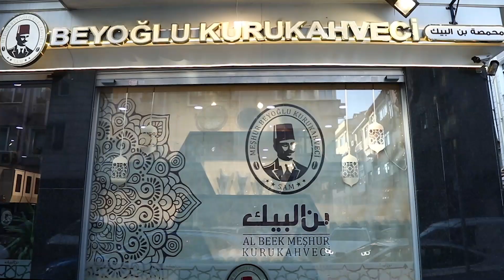قهوة البيك ، أفضل قهوة سورية في تركيا ، جميع أنواع البن والقهوة البرازيلية والكولومبية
مشروب القهوة هو أحد أشهر المشاريب في المجتمع العربي ، وصب القهوة والتغني بها أحد دلائل الإحتفال والإكرام ، ويعد مشروب القهوة مشروبا معبرا جدا عن الهوية ، ويختلف في التحضير والتنكيه بين بلد وآخر ، من أشهر أنواع القهوة هي القهوة السورية التي تجمع بين نوعين من تحميص حبات البن ، غامقة وفاتحة ، ويتم طحنها مباشرة حسب الطلب مع إضافة حبات الهيل ، قد تكون نصف بنصف مع هيل وسط أو تكون غامقة أو فاتحة فقط مع هيل اكسترا ، كلُ بحسب تفضيلات المستهلك وتذوقه ، الأهم دائما هو إختيار مصدر القهوة ، ومصدر حبات البن ، فمن هو قديمُ في الصنعة وله تاريخ معها هو أكثر خبرة في تقديم القهوة وتذوقها ، كما أن الحداثة والمواكبة أيضا مهمة في مشروب يتطور مثل القهوة ، فبدءا من تطور الخلطات والحبات وإنتهاءا بتطور آلات الطحن والتحميص ، لا بد من أن يكون من يقدم القهوة للمستهلك خبيرا ومتطورا ، وهذا الفرق عند بن البيك ، قهوة سورية بخبرة السنين بالشكل العصري والنكهات التي ترضي الجميع